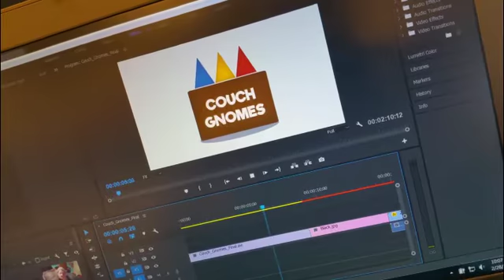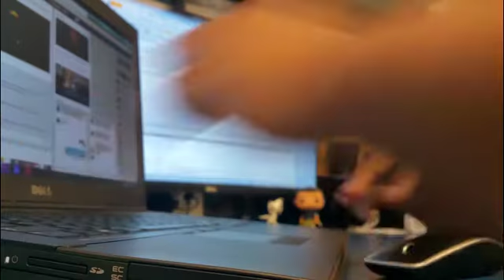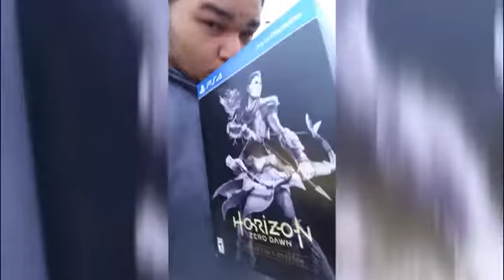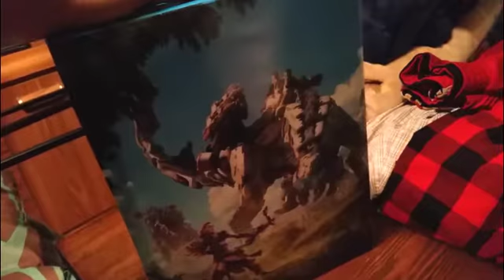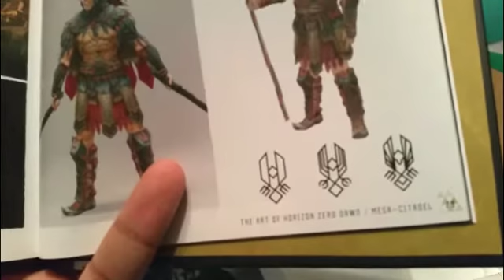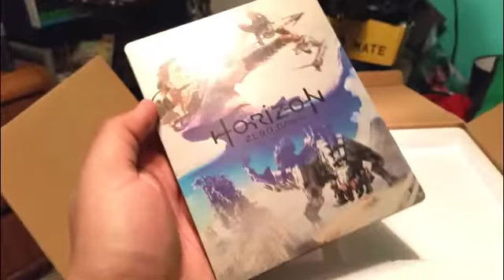Danny Plays the Waiting Game | Horizon: Zero Dawn Collector's Edition Unboxing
After months of waiting, Horizon: Zero Dawn has FINALLY been released, but unlike most human beings today... Danny has to spend almost a full extra day until he get his hand on his copy. Send some love his way so he can remain sane!!!